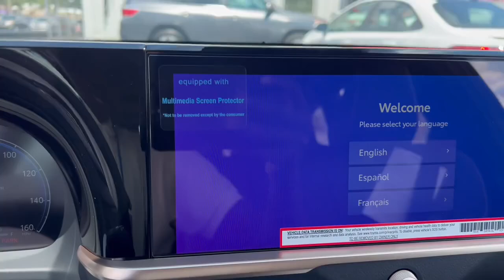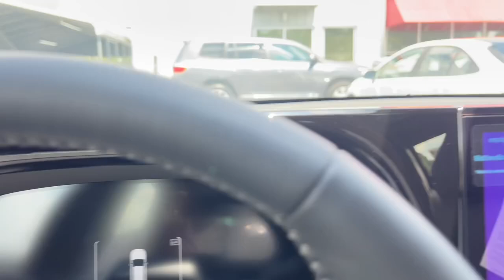Brand new to the Toyota line up 2025 Toyota Crown Signia Limited Hybrid